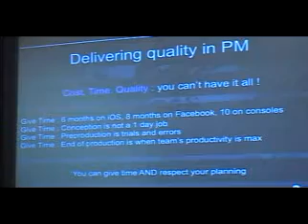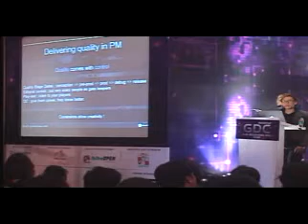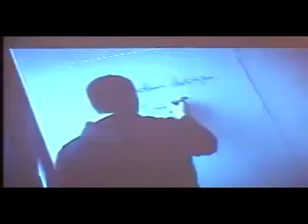NGDC 2011: Pauline Jacquey (Ubisoft Pune) - Part 2